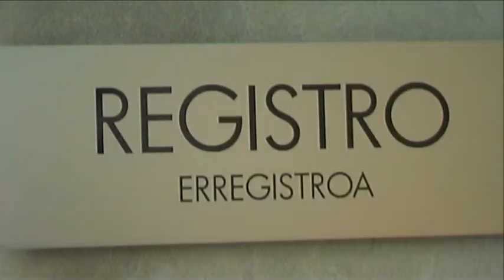EH Bildu ha presentado la moción de censura con Juan Carlos Longás como candidato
Los grupos parlamentarios de Aralar-Nabai y Bildu han registrado hoy en el Parlamento de Navarra la moción de censura. El candidato será Juan Carlos Longas.